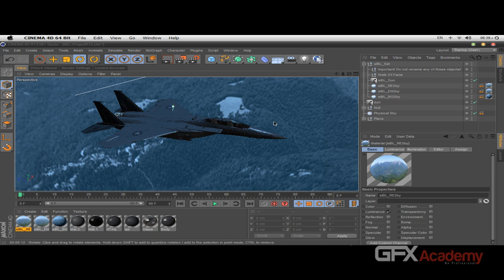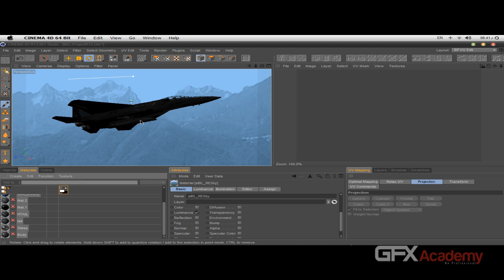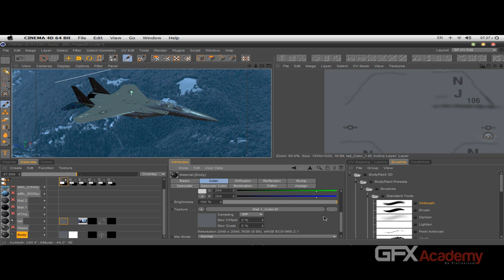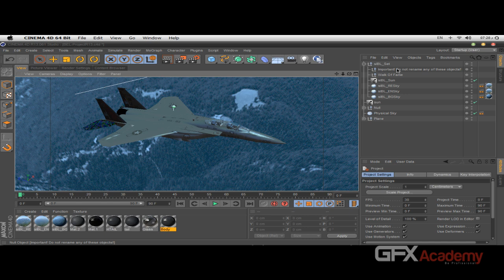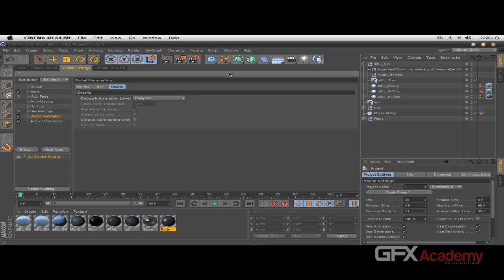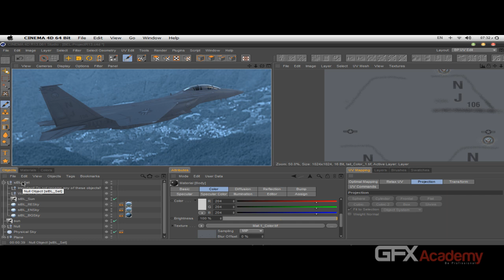01 Jet Texure Intro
المحاضرة الأولى من محاضرات الورشة وفيها تحدثت بصفة عامة عما ستدور حوله المرحلة لأولى من إكساء الطائرة وما سنتعرض له فى مرحلة الاضاءات و الــ Environment وأيضا التعرض لما سيتم داخل الــ Body Paint داخل Cinema 4D . أيضا تناولت الطريقة العامة لاضافة التفاصيل على جسم الطائرة من خلال الــ Texture وليس من خلال الــ Modeling .